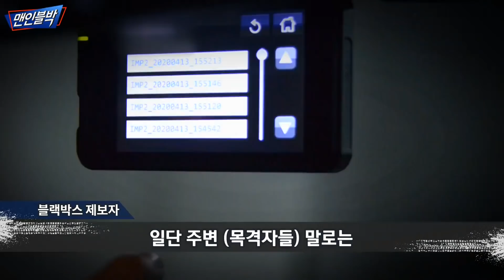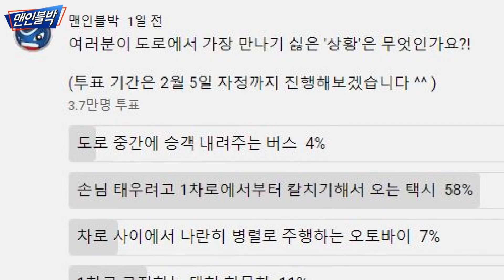[맨인블박] 이대로 괜찮을까요?!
조금 더 비싼 돈을 줘서라도 편리함을 누리기 위해 많이 탑승하는 택시

자칭 '시민의 발'이 되겠다는 신조로 대중교통이 되고 싶어한 그들

과연 믿고 탈 수 있는지, 과연 이대로 괜찮은지 ?!
한번 돌아봐야 하지 않을까요?!